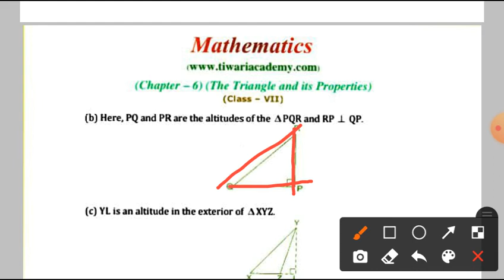Class 7 Maths Ex 6.1 Q. No. 1 and 2